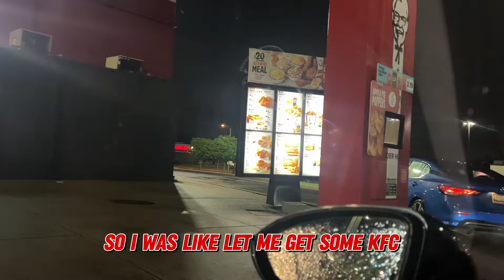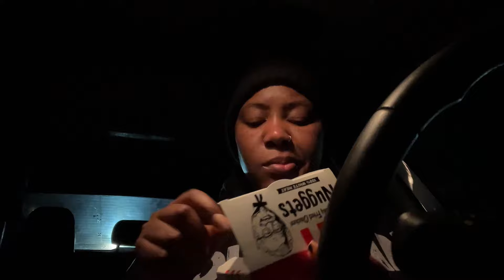KFC in America🇺🇸🇿🇦….Mukbang/day 15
My favorite videos that will help you become the best aupair or host family.

Day 15 of posting everyday .
hangout with me as I have dinner /Kfc in America.

Howzit, My Name is Angel, from South Africa.
I'm currently living in America as an Aupair.
Proud owner of Zar and This channel.

Free Checklist -
As promised here is the link for the aupair checklist . MAKE SURE YOU CHECK YOUR SPAM OR PROMOTIONS if you don't see it in your email

Love Angel